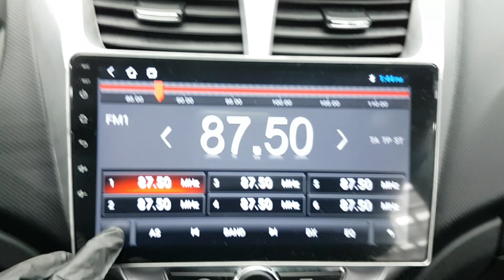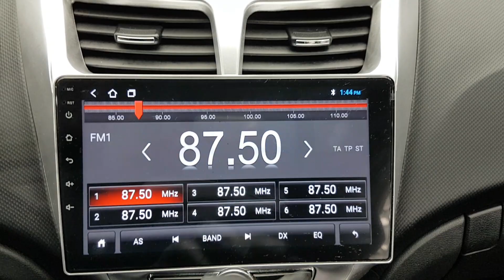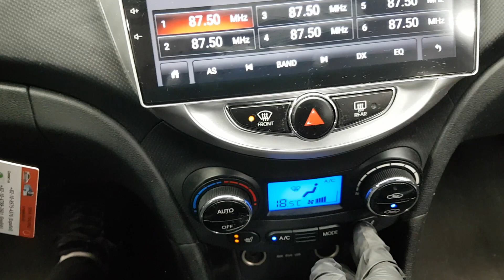HYUNDAI ACCENT 2014 EU577855 | Vehículos Coreanos Sena Trading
HYUNDAI ACCENT 2014 EU577855 for sale!